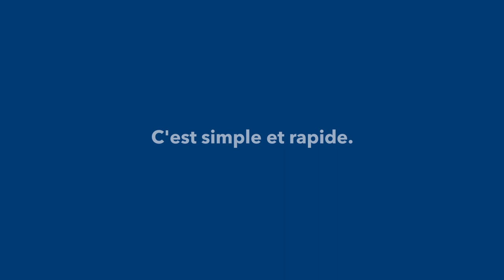Les avantages de notre assurance auto et habitation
Découvrez les avantages dont vous bénéficiez lorsque vous confiez à Co-operators le soin de répondre à vos besoins en assurance auto et habitation. Avec nous, c’est rapide, facile et pratique d’obtenir une soumission et de souscrire une assurance en ligne, par téléphone ou par l’entremise d’une représentante ou un représentant Co-operators près de chez vous. Communiquez avec nous dès aujourd’hui pour commencer.